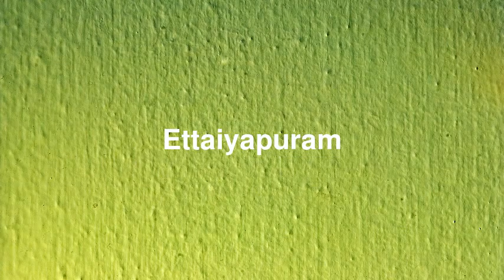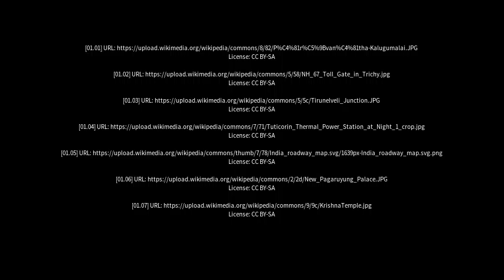Best places to visit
Best places to visit - Ettaiyapuram (India) Best places to visit - Slideshows from all over the world - City trips, nature pictures, etc.